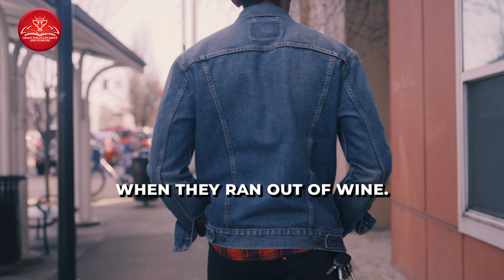Grace For Purpose: Powerful Morning Prayer To Start Your Day - God Is Saving The Best For You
Welcome to a transformative morning devotional prayer centered around 'Grace for Purpose'—a profound journey of empowerment and divine assurance. Join us in this sacred ritual of morning prayer, embracing the promises of God's plan for your life.

This grace for purpose morning prayer would be your guiding light and delve  into the essence of 'Grace for Purpose' as a guiding force in your morning devotions. Let this prayer be the cornerstone of your day, infusing it with divine purpose and strength.

Incorporate this powerful morning prayer into morning daily prayer routine, awakening your spirit to God's promise of the best awaiting you.

Therefore Start Your Day with this prayer and Trust in God's divine plan as this prayer emboldens your heart, assuring you that the best is yet to come.